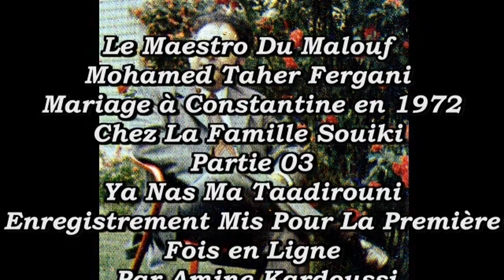Le Maitre Hadj Mohamed Tahar Fergani Chante Ya Nas Ma Taadirouni Mariage à Constantine Partie 03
Mariage à Constantine en 1972 Partie 03 Le Maitre Hadj Mohamed Tahar Fergani Chante Ya Nas Ma Taadirouni